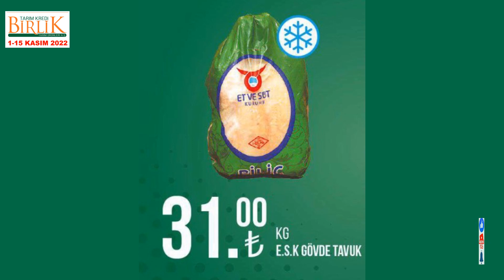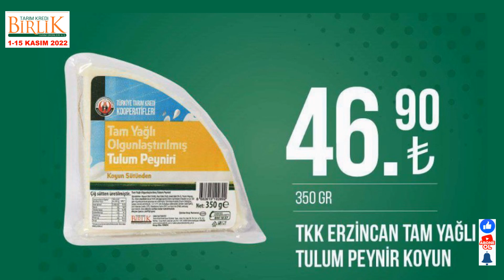TARIM KREDİ KOOPARATİFİ 1 -15 KASIM 2022 | TARIM KREDİ KOOPARATİFİ AKTÜEL ÜRÜNLER KATALOĞU...